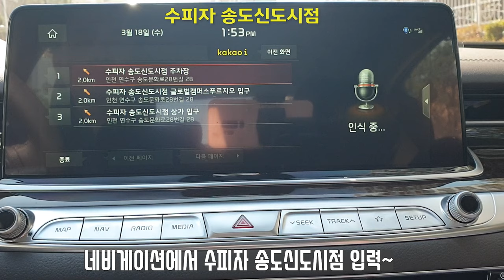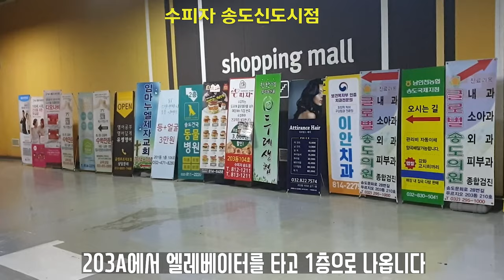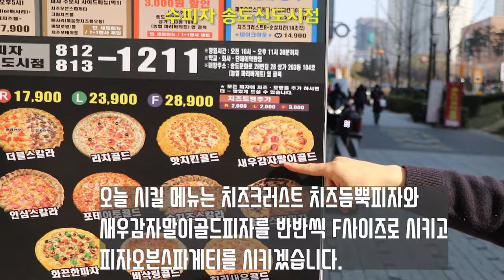송도신도시맛집 수피자 송도신도시점을 다녀왔어요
인천 연수구 송도 문화로 28번길 28 (송도동, 송도글로벌캠퍼스푸르지오)

송도신도시에 있는 피자집~
수. 피. 자.   송도신도시점
네비게이션에서 수피자 송도신도시점 입력~
좌측에 현대프리미엄아웃렛이 보여요~
오네스타 자나고~
홈플러스에서 좌회전~
좌회전을 하자마자 우회전을 합니다
우측에 보이는 아파트가 캠퍼스타운 푸르지오입니다
A 게이트는 그냥 지나나고~
두번째 게이트 B게이트로 진입합니다
좌측 상가전용주차장으로 진입
203A 이정표 따라 들어가 주차합니다
203A에서 엘레베이터를 타고 1층으로 나옵니다
우측으로 수피자가 보입니다
여기가 수피자 입니다
수피자 내부 모습입니다
오늘 시킬 메뉴는 치즈크러스트 치즈듬뿍피자와
새우감자말이골드피자를 반반씩 F사이즈로 시키고
피자오븐스파게티를 시키겠습니다.
우와~
엄청크다~
수피자 송도신도시점에서는 직접 클로렐라를 넣어 반죽을 합니다
36시간이상 저온 숙성을 시킨 도우를 사용
그래서 도우가 녹색이면서 쫄깃쫄깃 합니다
치즈오븐스파게티의 스파게티소스도 직접 매장에서 만들어요
피클 또한 수제피클입니다. 매장에서 직접 만들어요~
아삭아삭한게 맛도 좋습니다.
감자면에 새우가 돌돌돌 말려있어요
먹기만하네요~ 맛표현을 하란말야~ ㅋㅋㅋ
맛있어요 ~ 뜨끈 뜨끈해요 매장에서 먹으니~
치즈가 쭉쭉 늘어나요~
으음~ 너무 맛있다~
수제피클~ ASMR~
매장에서 먹으니 더 뜨끈해서 맛있어요~
역시 피자에는 콜라를 먹어야 해~
아들도 먹어봐~
치즈크러스트치즈듬뿍피자는 치즈를 좋아하시는 분들에게 추천합니다
풍부하고 고소하고 담백한 치즈맛을 느낄수 있어 재구매가 많은 메뉴
치즈오븐 스파게티와 피자를 같이 먹으면 더 좋습니다
오늘은 수피자를 다녀왔어요